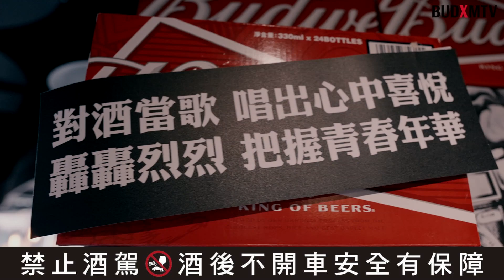BUDXMTV【CLOSE-UP特寫真我】動力火車都是因為愛車廂派對精華回顧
BUDXMTV【CLOSE-UP特寫真我】

CLOSE-UP第二場音樂盛宴，我們榮幸的邀請到「動力火車」！
非常感謝粉絲朋友的參與～讓我們一起度過了溫馨難忘的母親節🌹
在正片播出前，小編為各位獻上精華回顧，一起重溫當日的美好吧！🤩

《播出時間》
🚄5/19(三) 18:00 MTV娛樂台 YT 幕後花絮
🚄5/19(三) 20:00 我愛偶像YT 網路首播
🚄5/20(四) 19:00 MTV娛樂台 電視首播

謝謝大家對MTV的支持❤️一起期待下一次的CLOSE-UP特寫真我吧！

最後感謝 小熊媽媽 同心圓水晶紅豆餅 陪我們度過快樂的母親節~